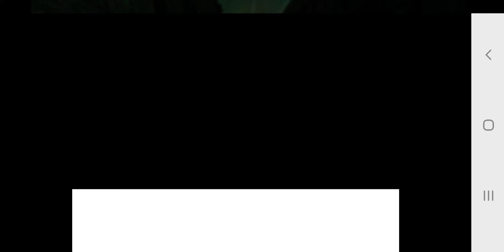Dead Effect Series part 3- This mission was really HARD!